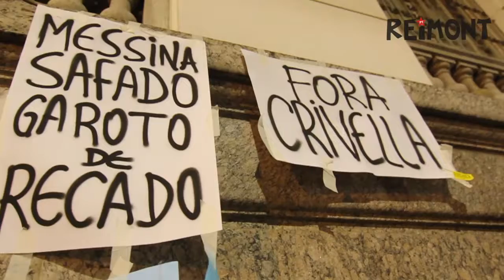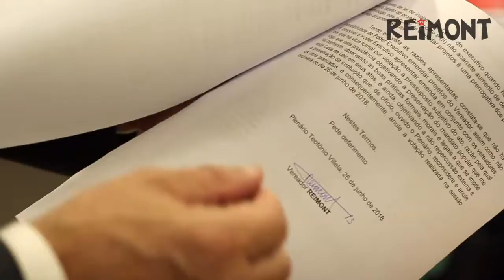Não ao projeto que taxa aposentados e inativos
Ainda temos luta a fazer para impedir que o prefeito Crivella leve a frente o projeto de taxação dos servidores aposentados. Estamosdando entrada num recurso questionando a emenda modificativa apresentada pelo Executivo que tem uma gritante irregularidade: é assinada pelo próprio Crivella.